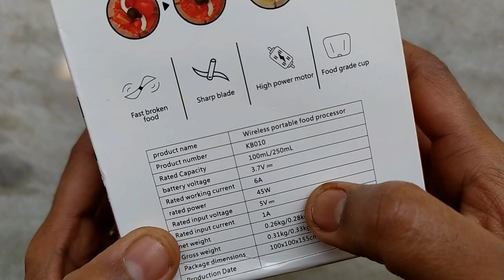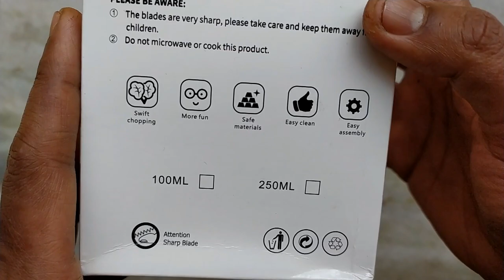Mini Electric Chopper Review | Mini Food Chopper | Best Kitchen Gadget Ever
Mini electric chopper review, mini food chopper rechargeable , best kitchen gadget ever.
Mini Food Chopper Machine

UM 66 Musical IC With Speaker
BC547 Transistor
Push ON OFF Switch
18650 Battery

• 3.5mm Clip On Mini Lapel Lavalier Microphone

DECLAIMER
All content in this video are only use informational and learning purpose for viewers. Images are taken from Google search and background music are taken from YouTube library.